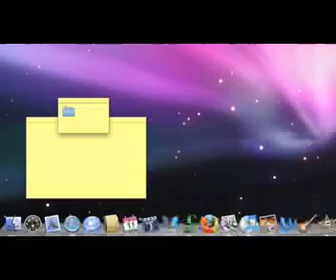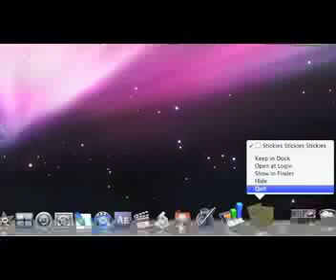Mac Tips #5 - How to Use Stickie Notes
created by gus